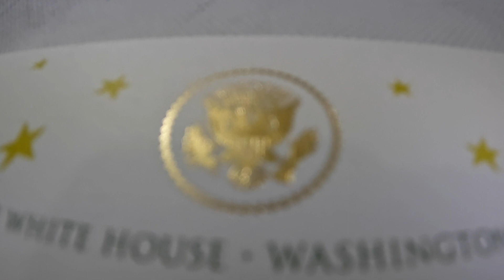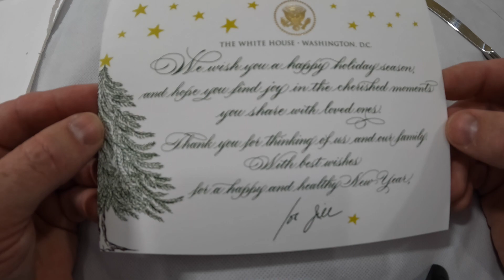Washington DC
Jaxon's eBay Store: WasNew

Welcome back to an exciting Mail Call video.  This is a special Washington DC reveal video.   Enjoy the video.
In God We Trust                                                                                                                             Be Beautiful
BE                                                                                                                                        Trustworthy, Loyal, Helpful, Friendly, Courteous, Kind, Obedient, Cheerful, Thrifty, Brave, Clean & Reverent towards God

John 12:46